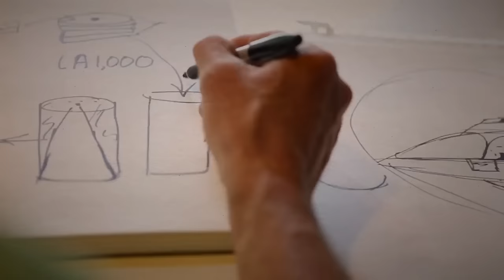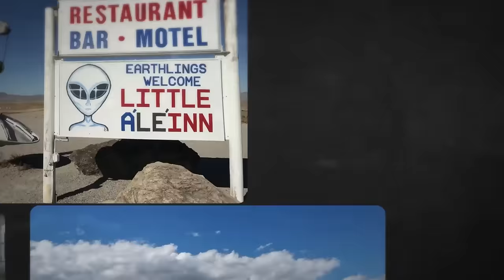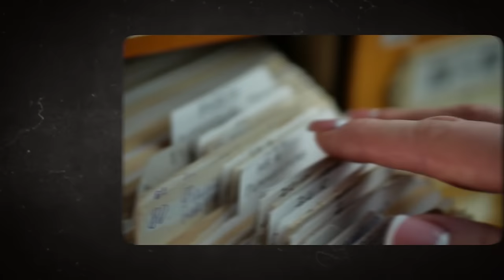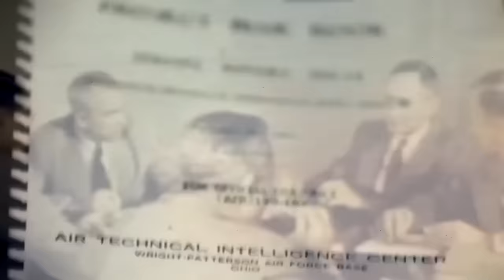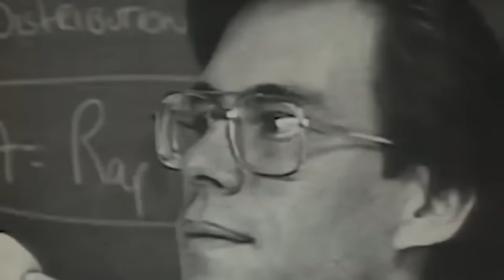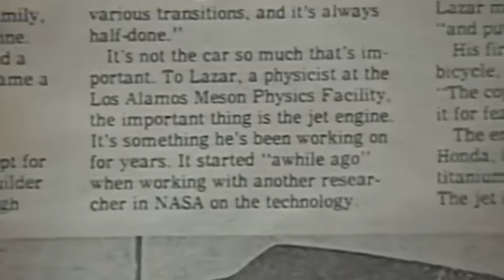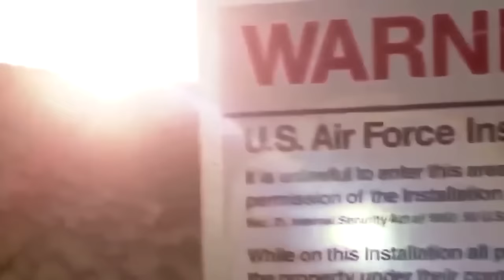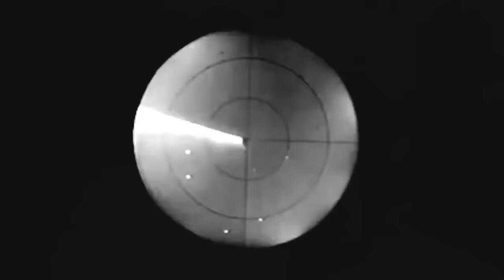Bob Lazar FINALLY Reveals Government Secrets On UFO's Sightings!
Bob Lazar, a controversial figure in the UFO community, breaks his silence on recent UFO sightings, making bold claims about working on extraterrestrial technology at a covert government installation, reversing the engineering of alien spacecraft, disclosing information about nine distinct flying saucers, and a mystery component at the center of the propulsion system.